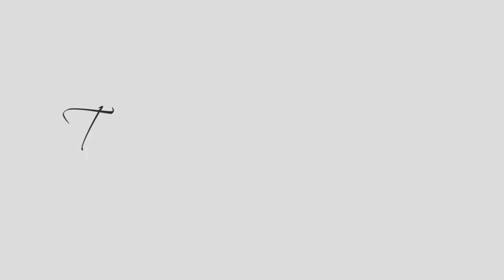Writing Vlog #8 | Progress And Illness!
Another week of progress, and a touch of a cold.

~Matilda